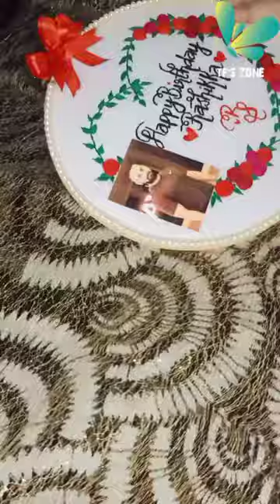Packing & Finishing of My Embroidery Hoop Art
Hi All. 👋

Assalamualaikum 🌹

Hope you enjoy this video...!!! I hope it's helpful for you..If you like it, Please
My Channel

Thaslima❤️Fahim